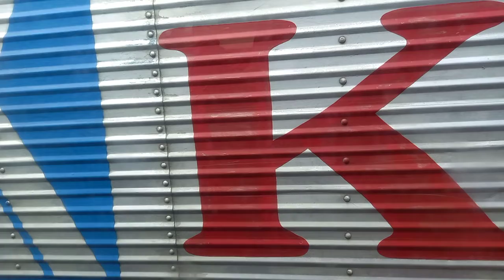Nha Trang to Da nang, Vietnam